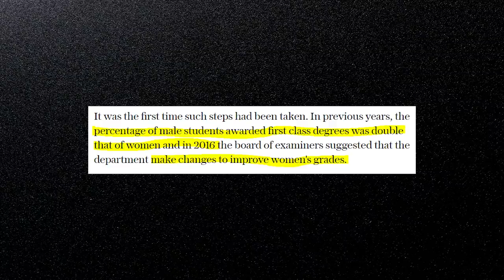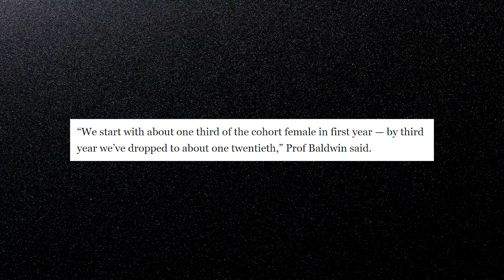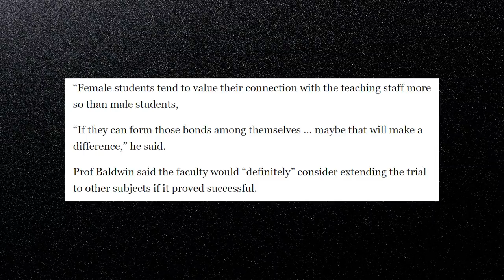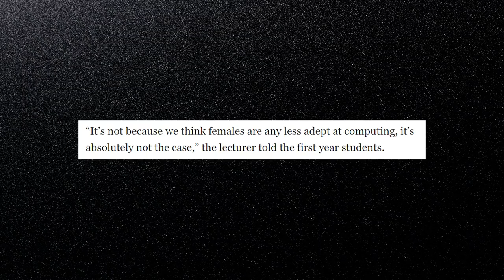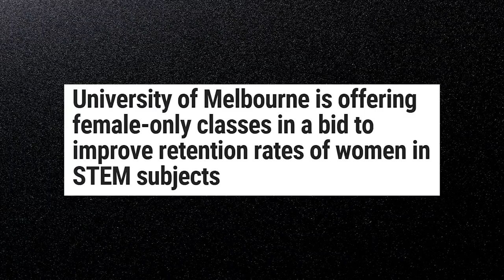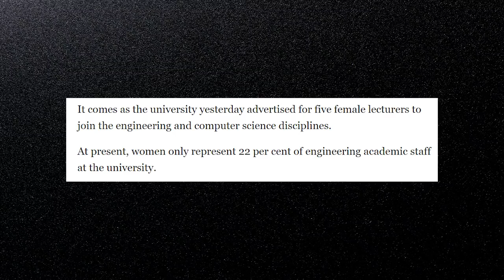Melbourne University Offers Female only IT Classes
The University of Melbourne is offering female-only classes in a bid to improve retention rates of women in STEM subjects